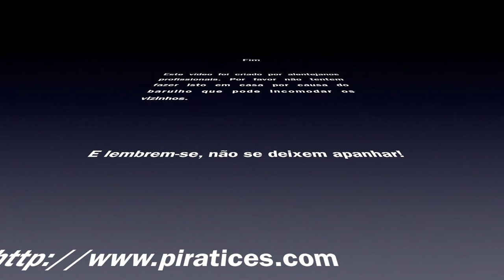Tutorial - Recarga - Etapa 2 - Limpeza e separação dos invólucros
Tutorial - Recarga de munições de percussão central - Etapa 2 - Limpeza e separação dos invólucros